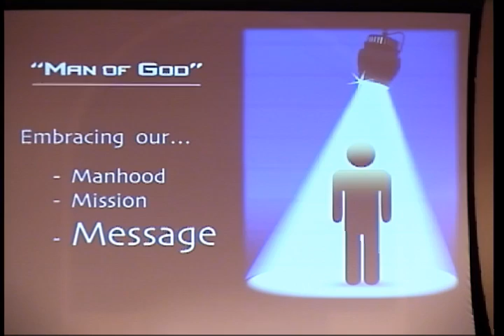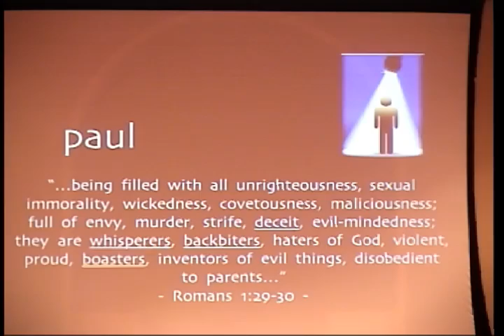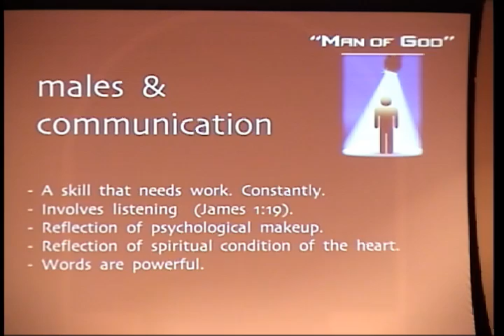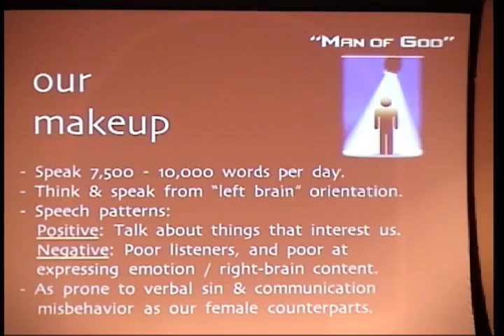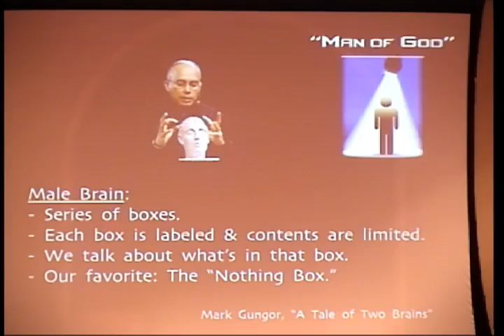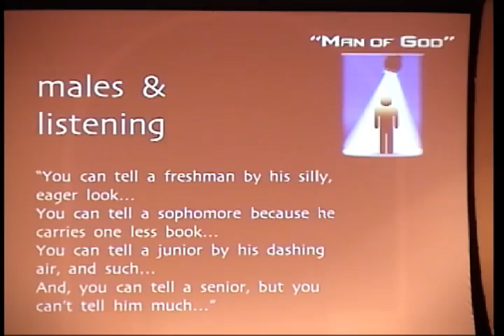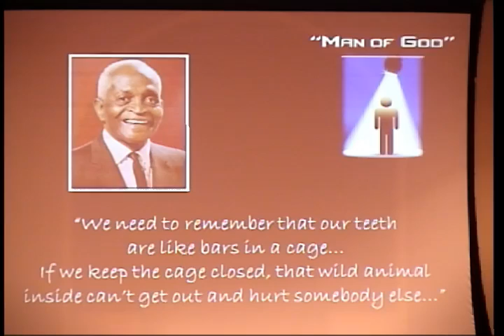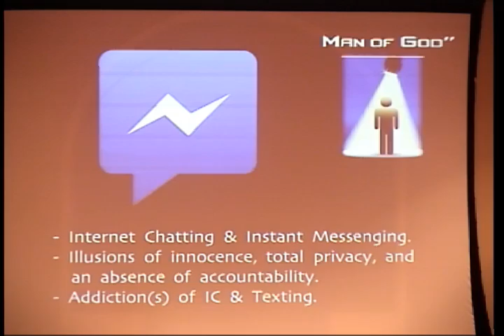March 25, 2017 - David Decker - Man of God Message